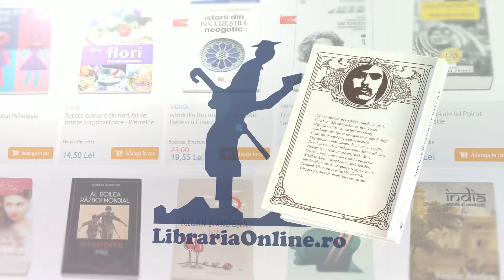Levantul - Mircea Cartarescu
"Daca Bolintineanu ar fi avut acces la lumea de curatii geometrice carora li se inchina Ion Barbu? Daca pe Eminescu l-ar fi miscat zbuciumul din sufletul unui Manoil? Daca lui Arghezi i-ar fi venit gustul sa rescrie el Tiganiada?